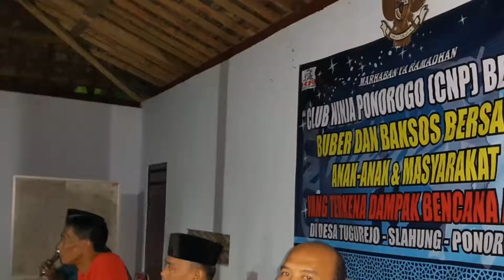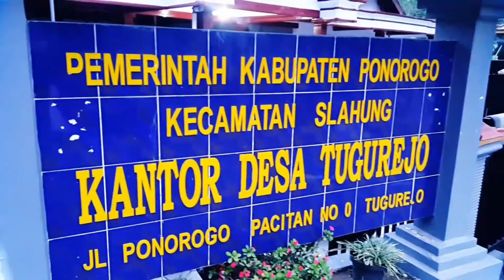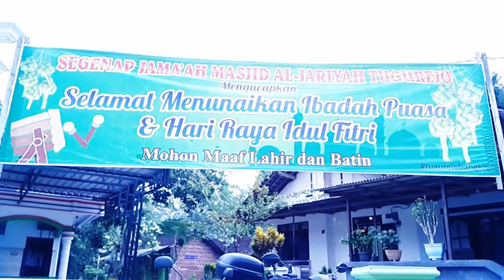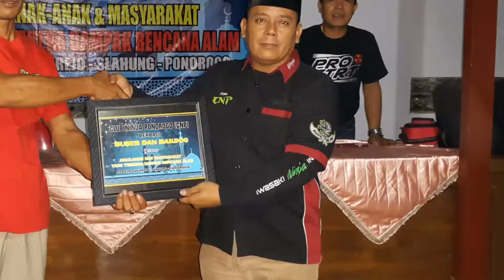FVLOG BUKA BERSAMA ANAK YATIM & MASYARAKAT KORBAN BENCANA DESA TUGUREJO KEC SLAHUNG PONOROGO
KEGIATAB RAMADHAN ALA BIKERS PEDULI SESAMA "CLUB NINJA PONOROGO BERBAGI"

Alamat kirim-kirim:

Jln Letjend Suprapto 114 Ronowijayan Siman Kab Ponorogo Jawa Timur
Postal Kode: 63471